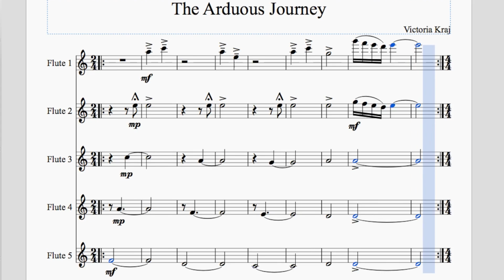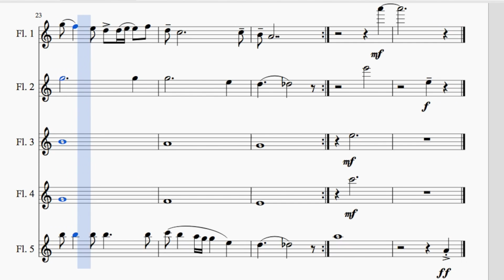The Arduous Journey